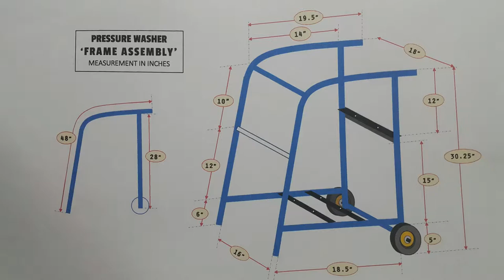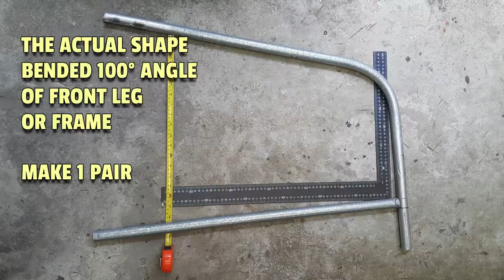DO IT YOURSELF! MOVE IT YOURSELF! Mobile Pressure Washer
A common problem when using a framed Pressure Sprayer is when moving or transferring the unit from here to there by yourself, it’s quite heavy to lift it by your hands. Here I created a simple cart made from used materials like galvanized iron, angle bar, round bar etc. and added a pair of 5 inches rubber wheels ordered online.

Yusirob